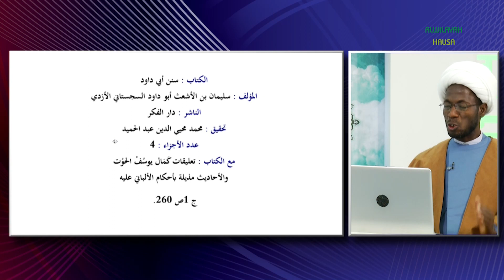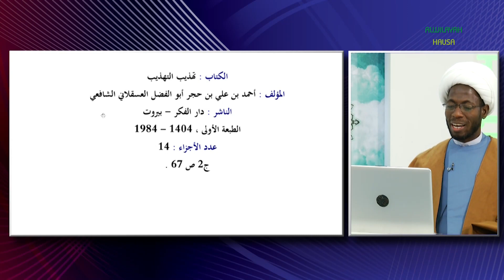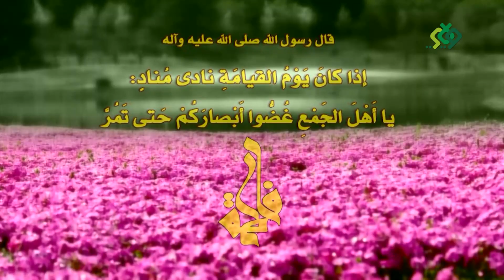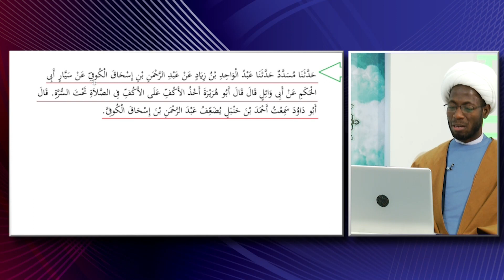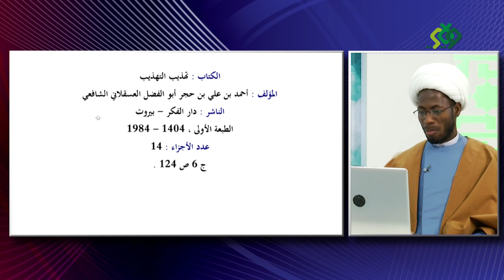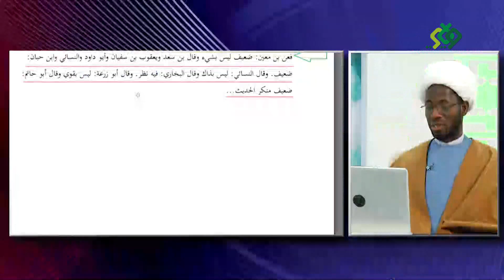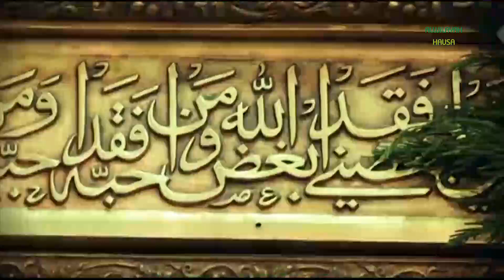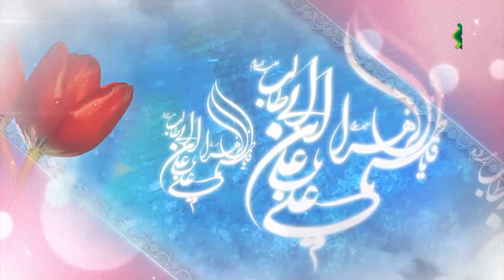HANYA MADAIDAICIYA (33) SALLAH - DORA HANNU A KAN KIRJI 10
SHIRIN HANYA MADAIDAICIYA ZAI KOKARIN BAYYANA IRIN BAMBANCI DA AKE DA SHI A KAN WASU MAS'ALOLI NA FIQHU, TARE DA BAYYANA HUJJOJIN DA KOWACE MAZHABA TA KAFA A KAN RA'AYINTA,
SHIRI: HANYA MADAIDAICIYA
MAUDU'I: SALLAH - DORA HANNU A KAN KIRJI A SALLAH (KABALU) 10
JAGORAGORAN SHIRI: MALAM JAMILU YUSUF